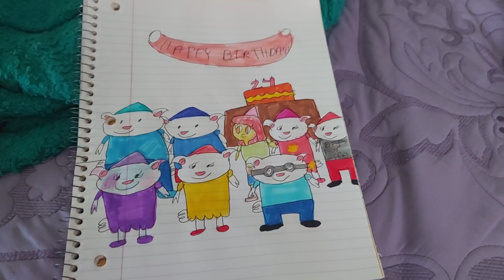Ashly and Marina's Birthday Party (Read Pinned Comment!)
It was my birthday on Thursday, but there's another birthday coming up soon: my big brother ‎@chrisrichardson1091's daughter Marina's birthday on Wednesday the 5th! In celebration of the two birthdays, I decided to do a drawing of me and Marina having our birthday party with Chris, Apple Bloom, Jaden, Cheyenne (StarDash Studios), Peter (‎@FurbyFan-bx5bd), and my new bestie Grace (@marriyungdset8263). I figured this will also give Chris, Apple Bloom, Marina, and Jaden a chance to meet Grace and get to know her (if I remember, I'll ask Chris to subscribe to her channel, too).

Even though I forgot to add him, our dog Biscuit is at the party as well.